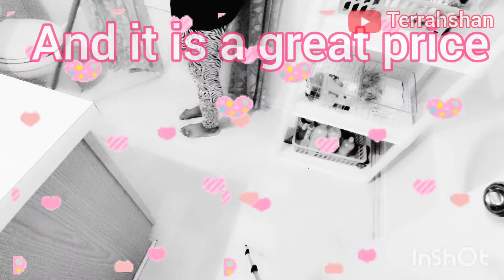My Messy Master 2021| Xtreme Clean | Bedroom & Bathroom | Mom & Wife of 5 | Terrahshan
Hello 😀 In today's video...

I will clean my master bedroom and bathroom. These areas are super messy and they have to get done today. Clothes are all over the place, and so much more. Join in on the fun.

Musician: @iksonmusic

Musician: Jeff Kaale